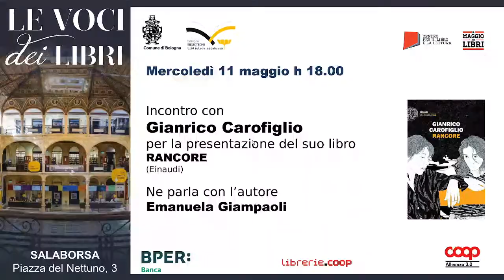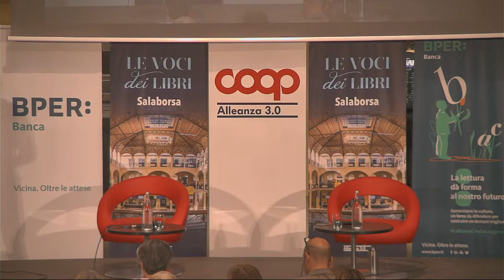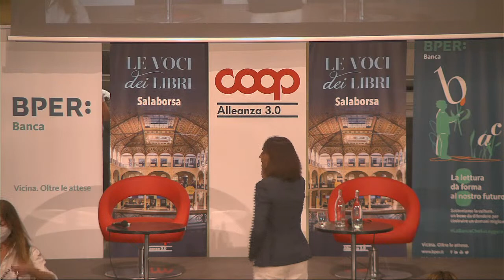Gianrico Carofiglio - Rancore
11 maggio 2022: Gianrico Carofiglio presenta "Rancore" (Einaudi) con Emanuela Giampaoli

La rassegna Le Voci dei libri è organizzata dal Comune di Bologna, Bologna Biblioteche, Biblioteca Salaborsa e Coop Alleanza 3.0 in collaborazione con Librerie.coop e gode del Patrocinio del Centro per il libro e la lettura del MiC – Ministero della Cultura, con il contributo di Bper Banca.